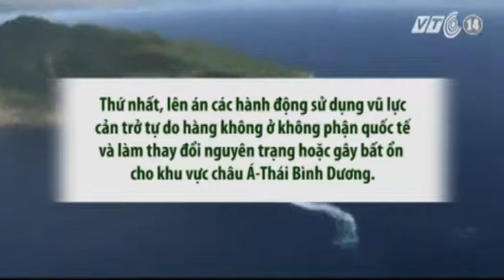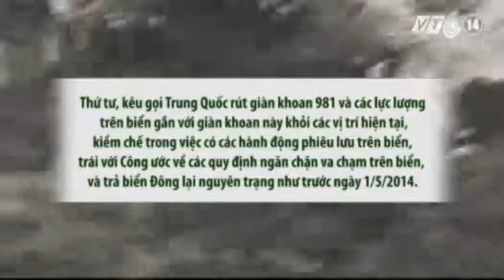VTC14_Thượng viện Mỹ thông qua Nghị quyết về biển Đông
(Truyền hình VTC14) - Ngày hôm qua 10/7, với toàn bộ phiếu thuận, Thượng viện Mỹ đã nhất trí thông qua Nghị quyết mang mã số S.RES.412 về Biển Đông và biển Hoa Đông, trong đó đặc biệt yêu cầu Trung Quốc rút giàn khoan 981 cùng các lực lượng hộ tống, trả lại nguyên trạng khu vực như trước ngày 1/5/2014. Đây được xem là 1 phản ứng khá quyết liệt của Mỹ, trước những động thái ngang ngược của Trung Quốc trên biển Đông trong thời gian vừa qua.